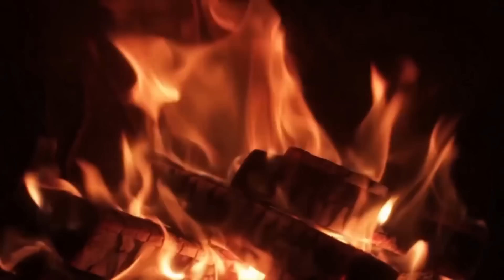Die Fylgjur der nordischen Mythologie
Folgende Bücher & DVDs möchte ich Euch empfehlen:

Links zum Video:
Else Mundal: Fylgjemotiva i norrøn litteratur ISBN 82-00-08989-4